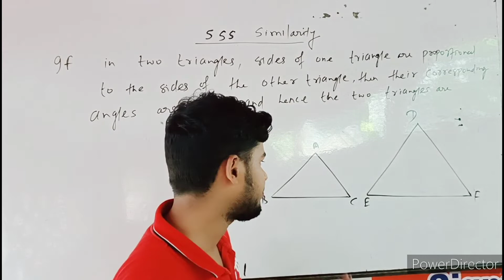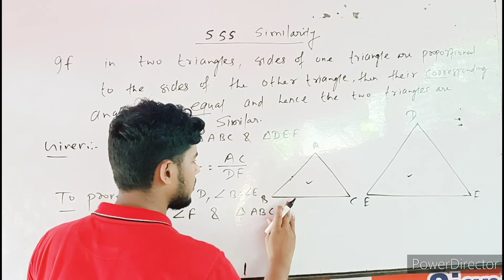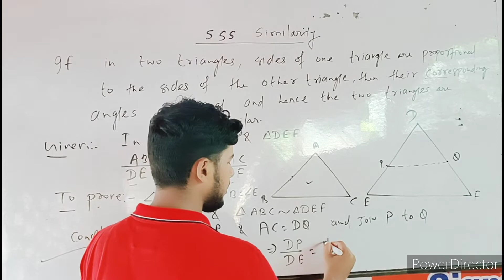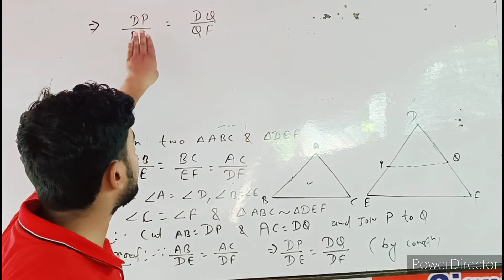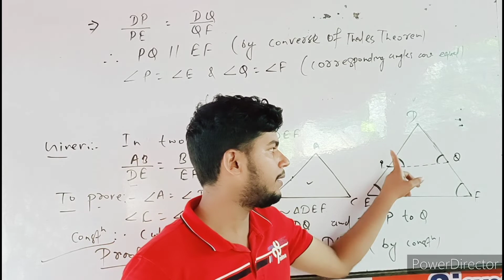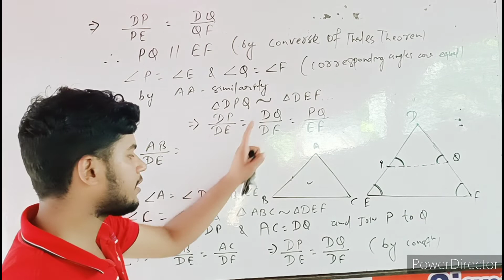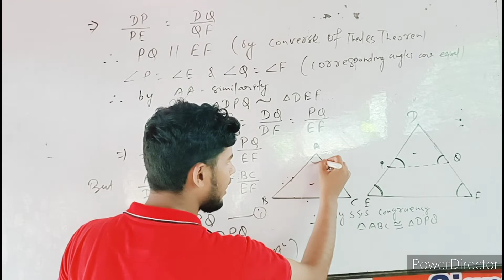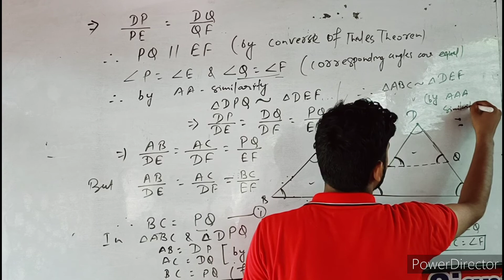Similarity of triangle (SSS similarity) // Triangle// Part-11// Class-10